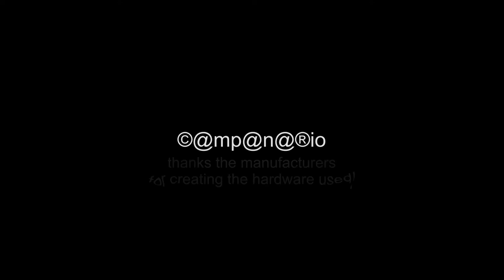20140516 timelapse clouds from 13h to 21h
TimeLapse the few clouds that were visible today from 13h to 21h, captured more contrails then expected.